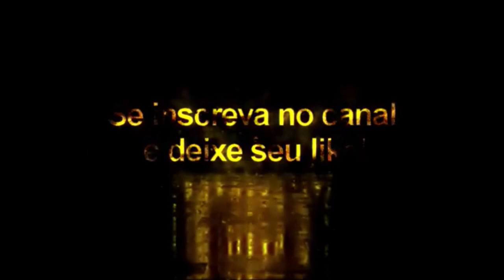Otamendi + Tattoo Compatível com todos Patchs - Pes2021